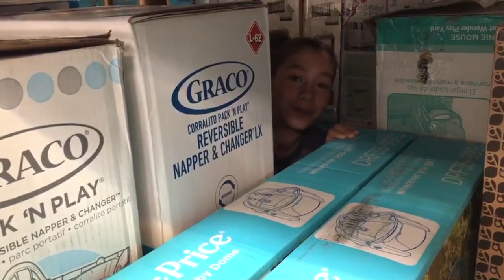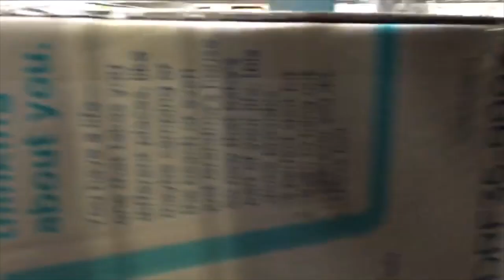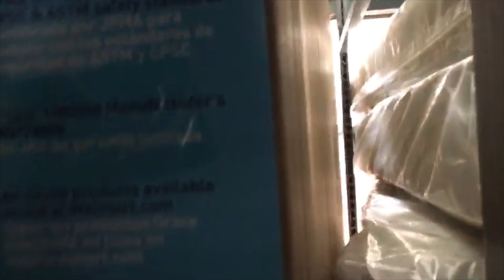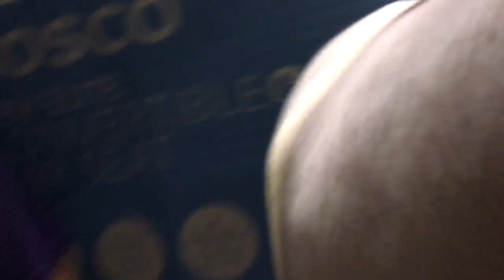Baby Cradle Fort *Caught!!!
This video is about Baby Cradle Fort *Caught!!!